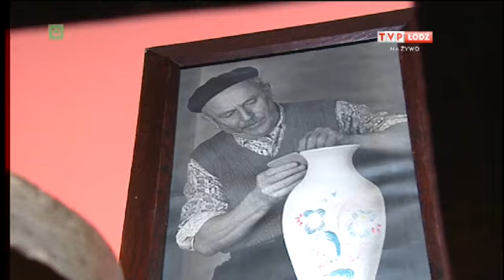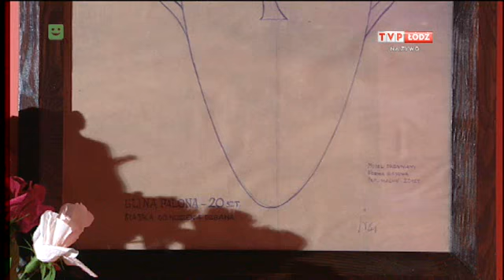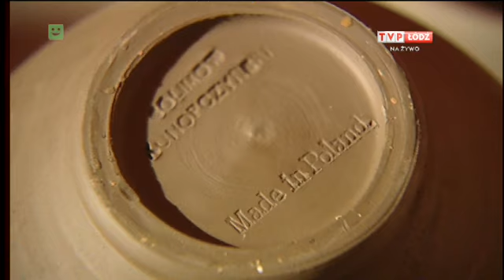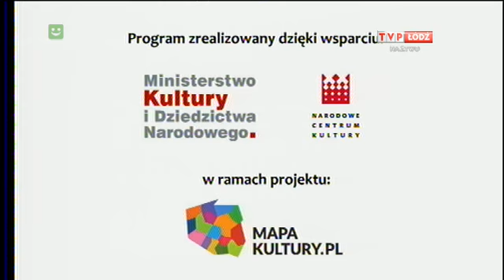Mapa Kultury - program w TVP Łódź